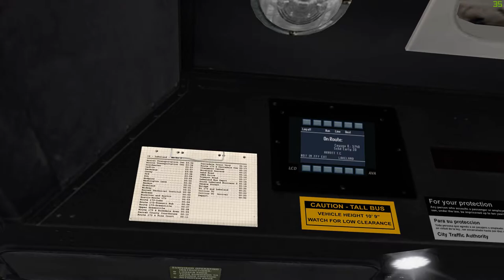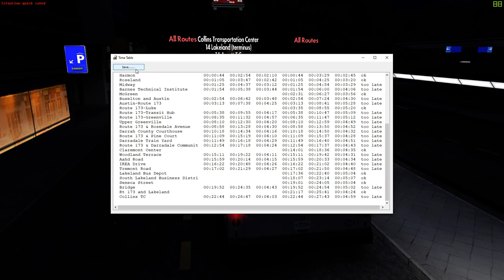OMSI 2 Cayuga 0.8 Route 14 To Lakeland. (With Metro Express livery :D)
First actual upload as i recorded the same route but to ATC, and i lost the audio from it. Pro tip: If you gonna record, DON'T HAVE INSTANT REPLAY ENABLED.